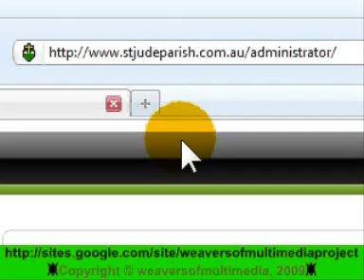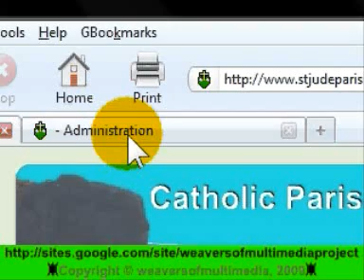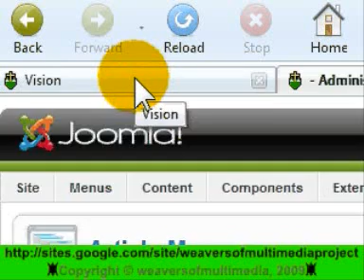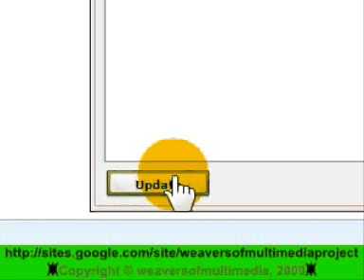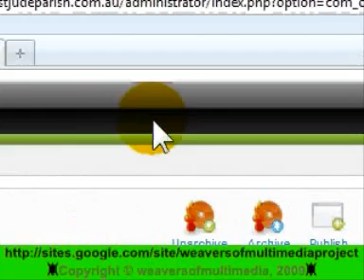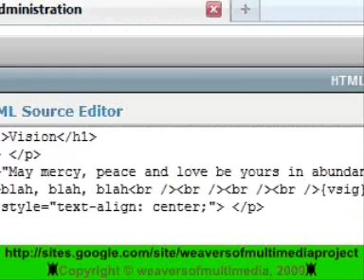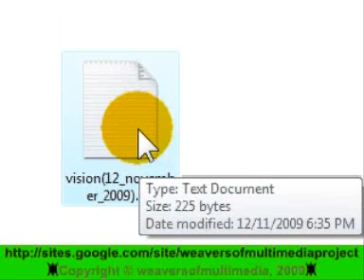how to restore and backup your web pages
This video shows you how to restore and backup your web pages, using "Joomla" and "Microsoft Notepad".